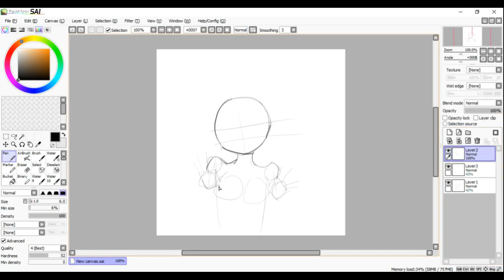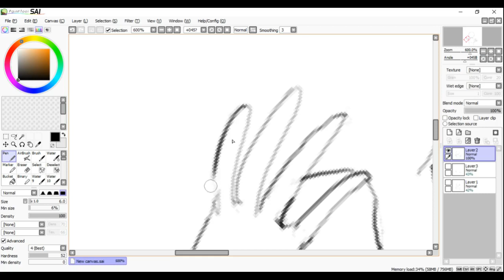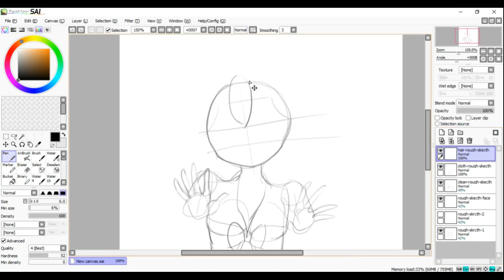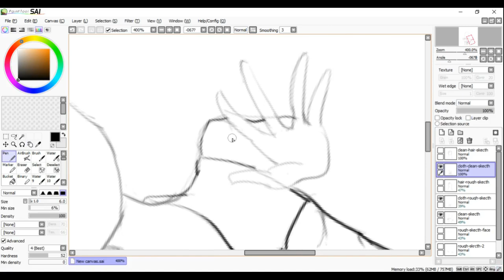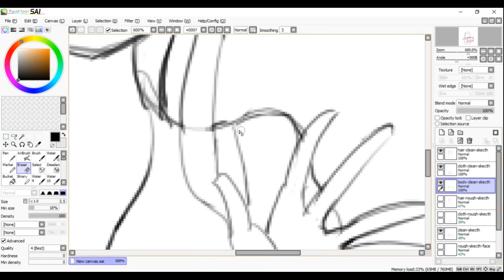Pen Mouse 1Hr Practice Weekly 1 Part 1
Hi!
First, this is not Weekly Drawing Practice video as you usually watch, It about my pen mouse practice. I bought it for month now but I rarely to use it, so I set my schedule that I would practice with pen mouse at least 1 hour per day during weekend.

This video is first part of my weekly practice, second part will be on-air in tomorrow, and it will be finished work, but maybe will have part 3 for painting. :3

BGM
Lazy Pirate - Frozen River
FBM